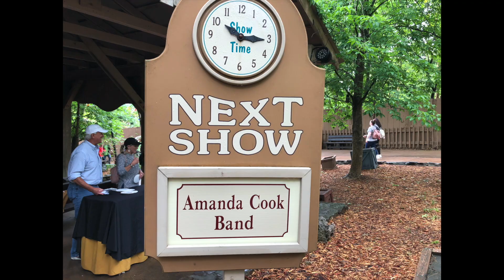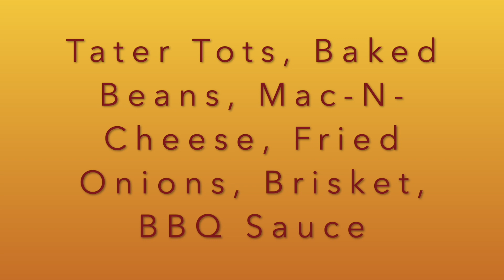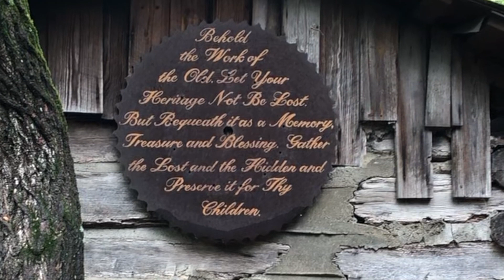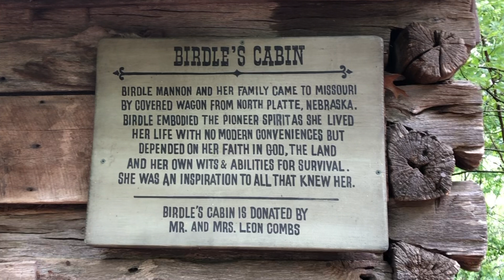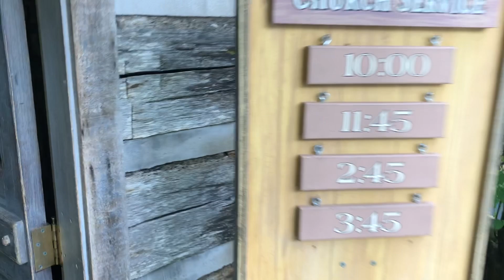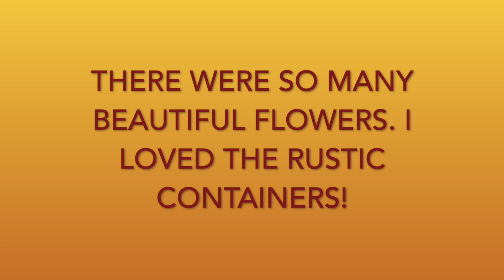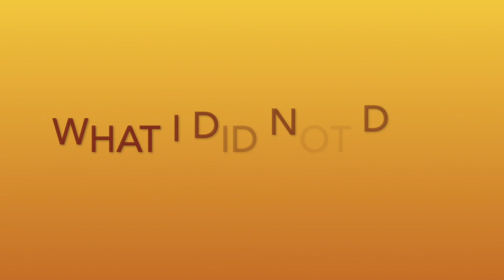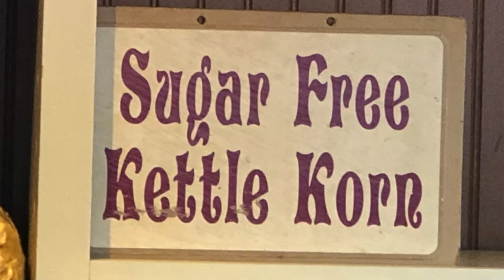Our Day At Silver Dollar City | 40 Years Later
Hello friends,

Mark surprised me with a visit to Silver Dollar City for our 40th wedding anniversary. We spent our honeymoon in Branson 40 years ago so he decided we needed to visit again.

I feel like I appreciated it more this time around because so many of the things are pertinent to our lifestyle. I have wanted to have a homestead since we were married but we were just city kids. forty years ago we could have never dreamed we would be where we are and doing the things we are doing.

I hope you enjoy coming along with us on our visit. Leave some comments, I’d love to get to know you are better￼!

Blessings,
Penny